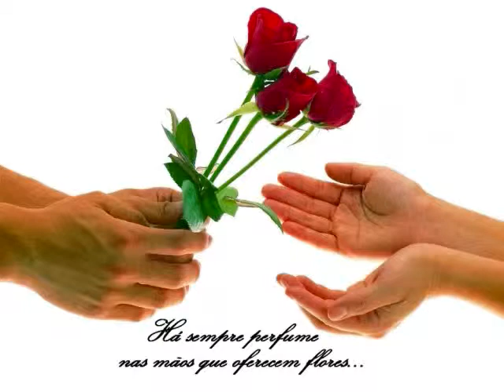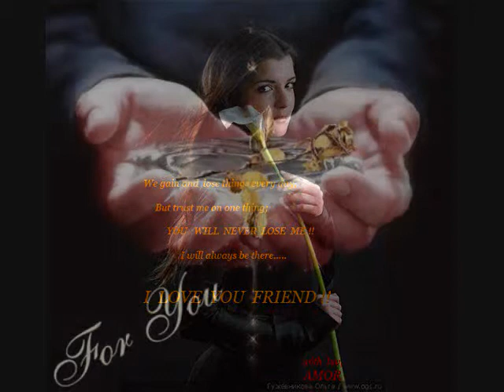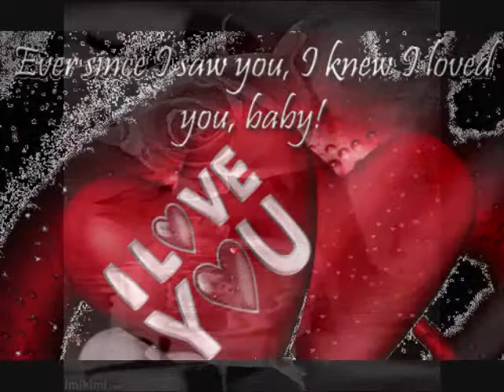ALL FOR YOU,BABY!!.wmv